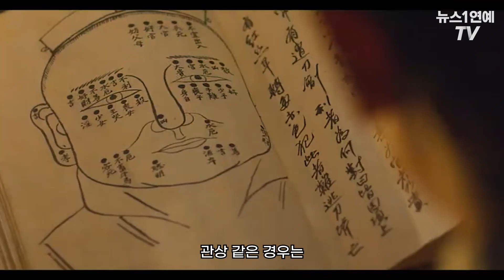"관상은 과학" 이재용·제니처럼 성공한사람과 범죄자 관상은 뭐가 다를까?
(서울=뉴스1) 정윤경 기자,이승아 기자,문혜원 기자 = "취업은 언제하니", "결혼은 언제하니"

명절 때만 되면 가족들로부터 덕담만 듣는게 아니라, 듣기 싫은 말도 함께 듣곤 하죠. 노력해도 잘 안되는 것이 있기 마련인데, 그런 소리를 들을 때마다 답답하기 그지 없습니다.

성공한 사람의  운명은 태어날 때부터 정해져있는 걸까요? 후천적인 노력으로 얼마나 바꿀 수 있는걸까요? 범죄자들은 공통적으로 어떤 관상이 있는걸까요?

'관상은 사이언스다'란 말이 있죠. 관상가를 만나 '좋은 관상'과 '나쁜 관상'의 차이점에 대해 묻고, 개인의 노력으로 개선할 수 있는 관상에 대해 알아봤습니다.